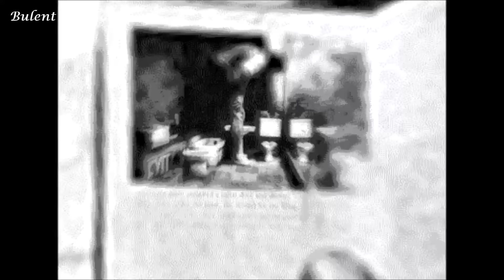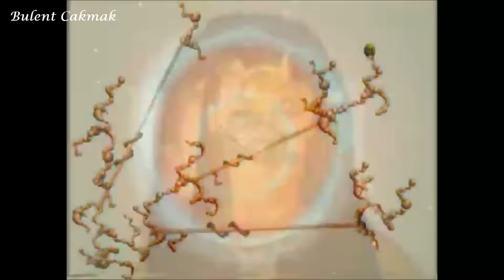Bulent Cakmak & Fırat Karakılıç - Lucid Dream (Original Mix)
●  ✉|  Fırat Karakılıç Instagram |▷ firatkarakilicofficial ッ ᶤ
Video'nun Başka Hesaplara Yüklenmesi Yasaktır..